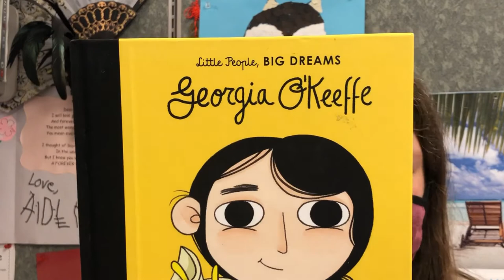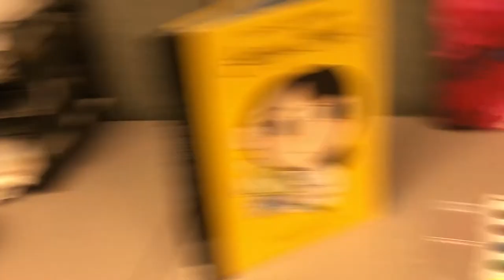Teen Art Club Georgia O'Keeffe Artist Study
In this artist study we will be looking at the American Artist Georgia O’Keeffe. She was fascinated with nature and in particular flowers. Her artwork has been exhibited all over the world. Today we will be painting flowers in her style which was painting a huge flower that would take up the entire canvas.

You can check out this website with much more information about her and you can look at some of her work